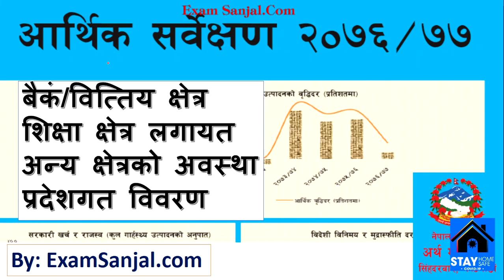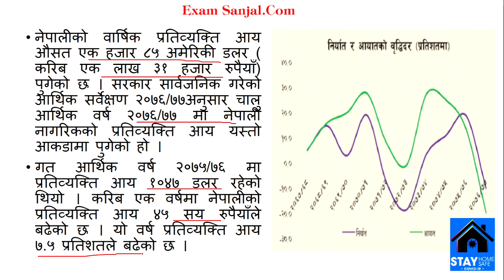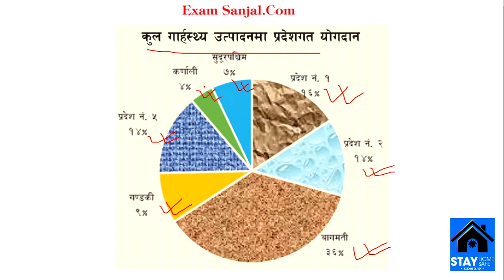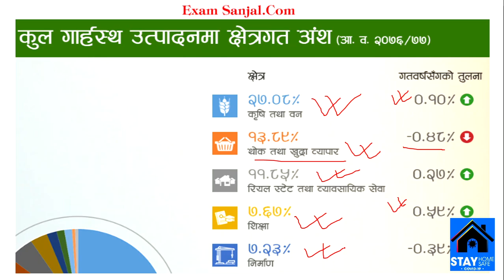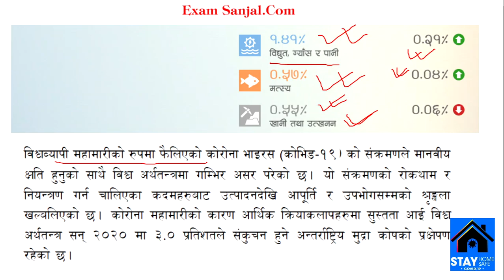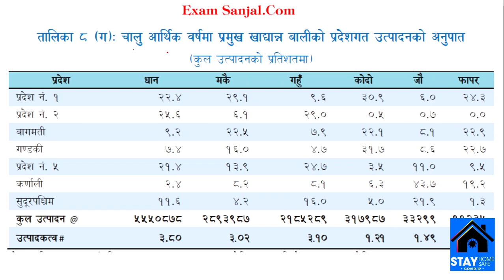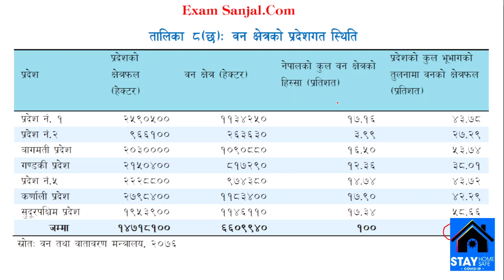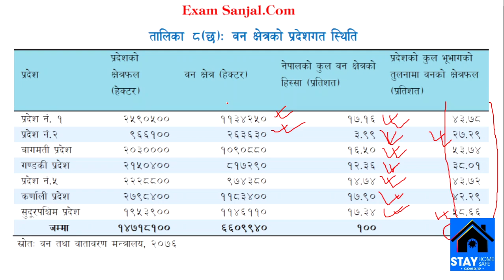आर्थिक सर्वेक्षण २०७६/७७ Economic Survey 2076/2077 मा राष्ट्रको आर्थिक अवस्था बैकिंग, शिक्षा क्षेत्र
sthaniye taha
महिला बिकाश
लोक सेवा
loksewa
www,psc.gov.np
loke sewa
Subba 2nd 3rd paper
sewa online
e district
looksewa aayog
Incheon Declaration